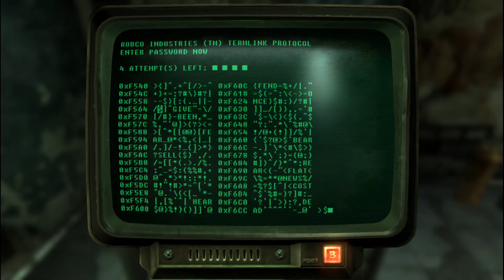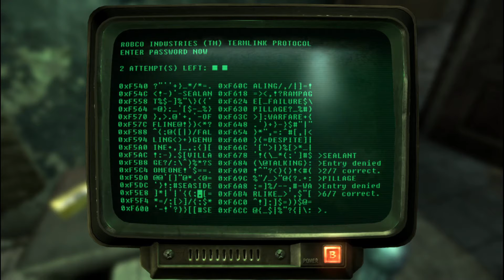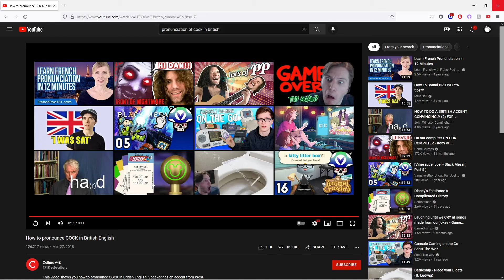Fallout New Vegas - Part 9 - Terrorizing a Robot Museum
I have started streaming on Twitch! My current schedule is 3pm-6pm CST roughly. That could also change at any point due to my job, so check for when I stream. Come and watch sometime.

Suggest what game I should play in the comments below.